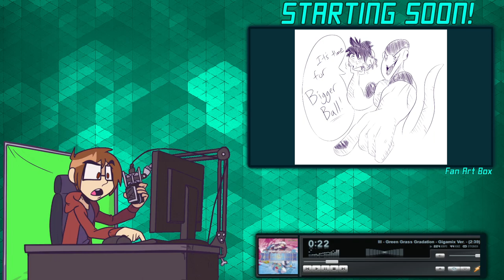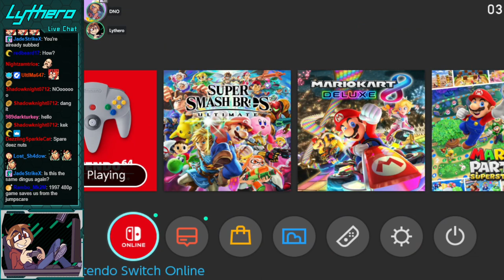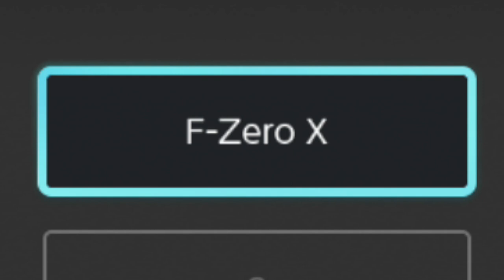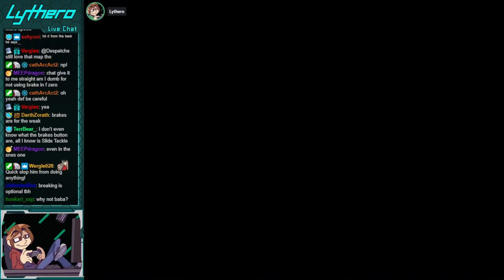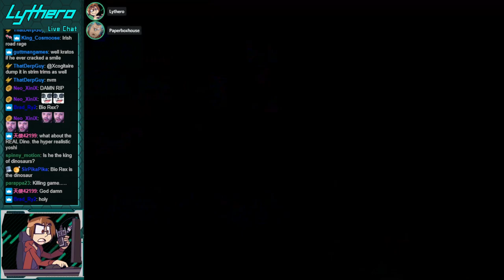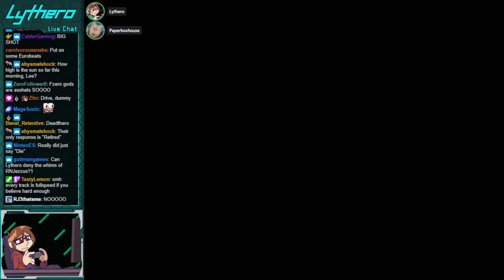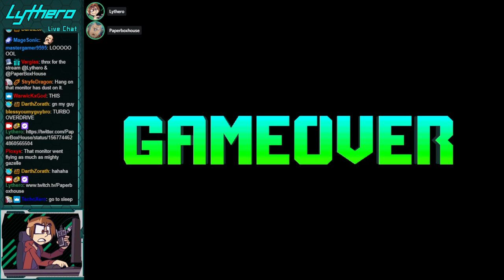The Return of Mighty Gazelle F-Zero X w/ DNOpls